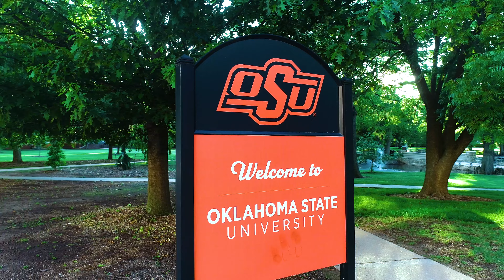DJI Phantom 4 PRO V2.0 - The KING of DRONES : Oklahoma State University (4K, 30 FPS)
This is my Phantom 4 PRO V2.0 flying over the beautiful campus of Oklahoma State University in Stillwater, Oklahoma. If you're looking for a drone that simply does beautiful work but isn't insanely expensive... The Phantom 4 PRO V2.0 is the way to go. This drone is perfect in size, not too big and not too small. It's very portable coming with it's own carrying case. At it's best settings it can shoot 4K at 60 FPS (I shot in 30 FPS in this video but I'll post a 60 FPS soon).

I would go so far as to say you could learn to fly with this drone, but just be very careful because repairs aren't fun.